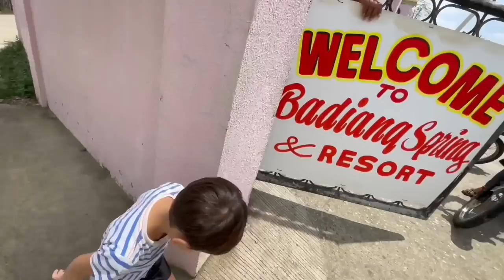ERICA'S 18TH BIRTHDAY!!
Members Only Emoji codes:
 :ahernDoggy:
 :ahernIdol:
 :ahernPet:

(tracks used often)
Joakim Karud - dizzy